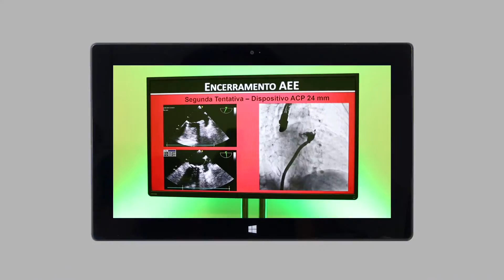Posters Digitais Surface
Realização: Pedro Ramos
Edição: Rui Carvalho
Direção de Projeto RXF Tecnologias de Informação: Simão Soares da Silva